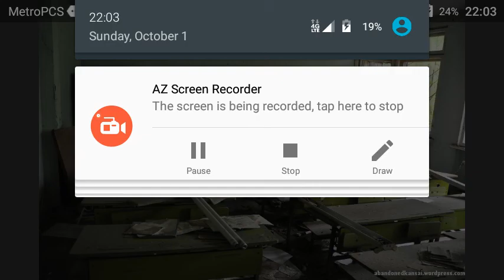Everybody is Toxic